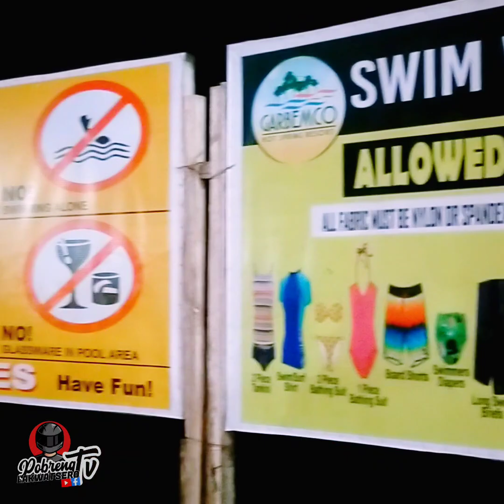GOOD YEAR AGRARIAN BENEFICIARIES MULTI-PURPOSE COOPERATIVE- HOT🔥SPRING RESORT💦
Grabe!😱 Subrang nakaka relax sa katawan Ang maligam-gam🔥 na tubig💦💚🌿

‼️GOOD YEAR AGRARIAN BENEFICIARIES MULTI-PURPOSE COOPERATIVE (GARBEMCO) HOT🔥SPRING RESORT💦💚🌿

📍 Barangay Good Year, Kabasalan, Zamboanga Sibugay Province

✅Entrance Fee:
     Adult and Kids- Php50
✅Cottage- Php300-1,700
✅Operating hours- 7:30AM to 9PM